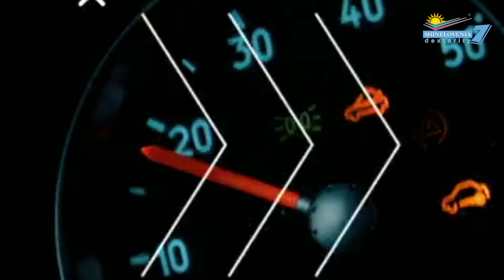Shnong Pdeng - Tourist Spot In Meghalaya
Shnong Pdeng is another best Tourist Spot In Meghalaya which is next to Krangshuri Water Fall. It is located near Dawki.